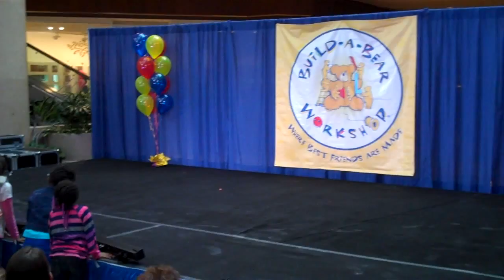Cymphonique sings at Build-A-Bear Workshop's 15th birthday!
Cymphonique, from Nickelodeon's "How To Rock", sings an exclusive new song "Go with Gravity" a Capella for the 15th birthday celebration of Build-A-Bear Workshop. Performance was in St. Louis Galleria October 2012.